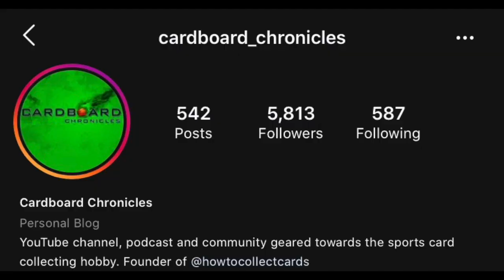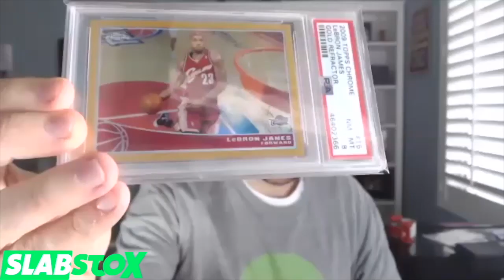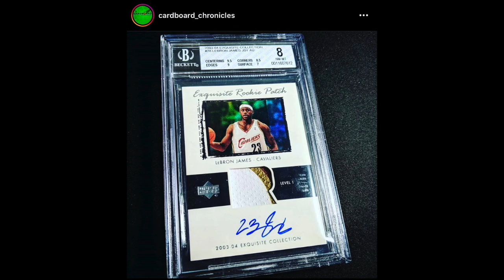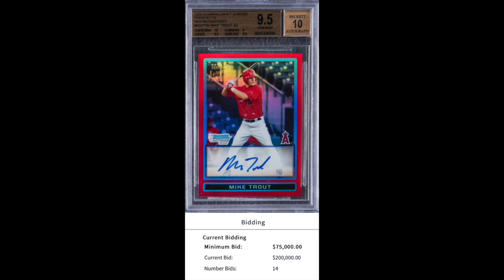LeBron James High-End Sports Cards: Josh From Cardboard Chronicles Joins The SlabStox Podcast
Aaron interviews Josh from Cardboard Chronicles to talk about his collecting journey, his insane LeBron James collection, and what his plans are with his YouTube channel.